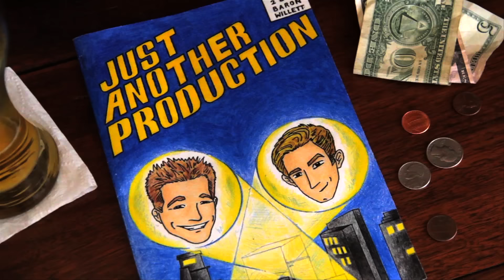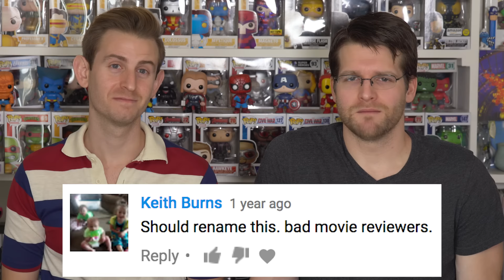Noah and Ross Read Your Mean Comments (FAN MAIL 2!)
Sit back and enjoy while Noah and Ross Read Your Mean Comments! Thank you to all of our wonderful "fans!" We couldn't do it without you.